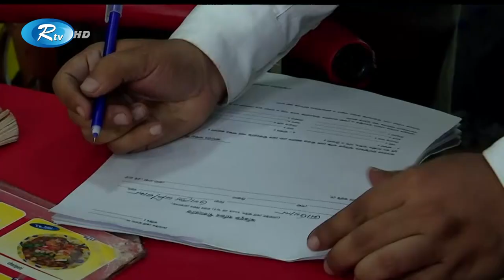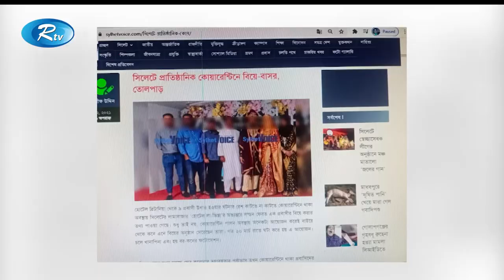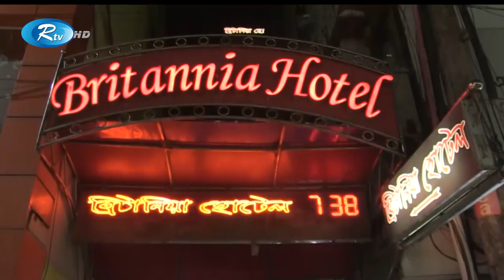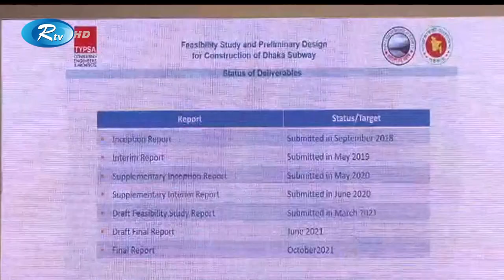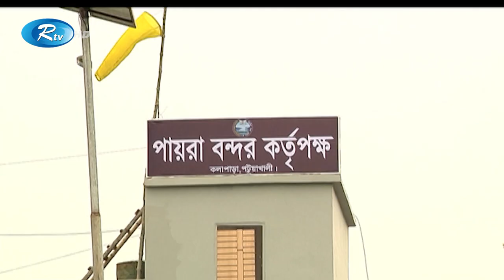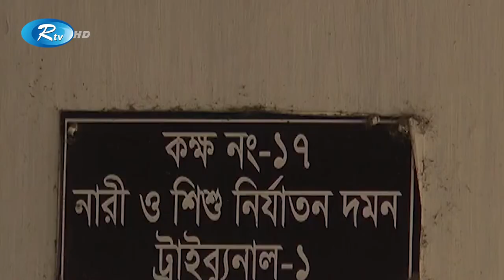Rtv Dupurer News | দুপুরের সংবাদ | ২৪ মার্চ, ২০২১